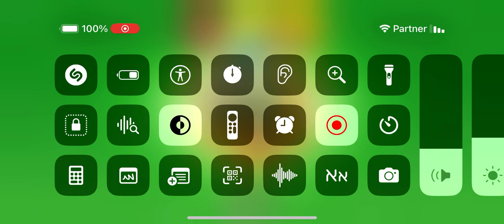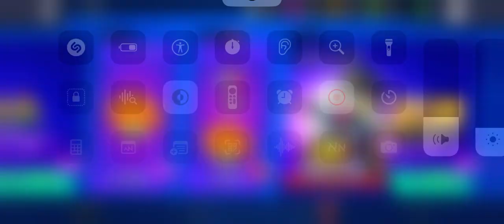Открыть 100 Starr дропов Brawl Stars ￼